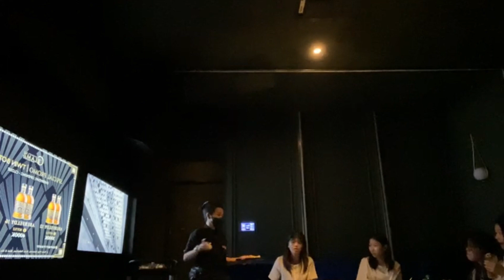15'th birthday party